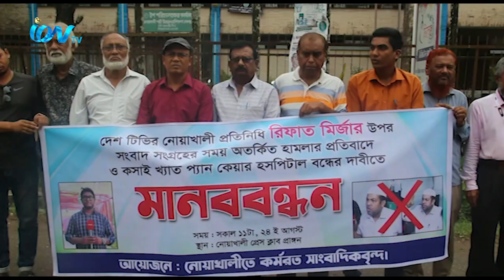সাংবাদিক খায়রুল আনামকে হেনস্থাকারী হাসপাতাল কর্তৃপক্ষের শাস্তির দাবিতে মানববন্ধন করেছে সাংবাদিকরা।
সাংবাদিক খায়রুল আনাম রিফাতকে হেনস্থাকারী হাসপাতাল কর্তৃপক্ষের শাস্তির দাবিতে মানববন্ধন করেছে সাংবাদিকরা।
iON TV,
Sky 782